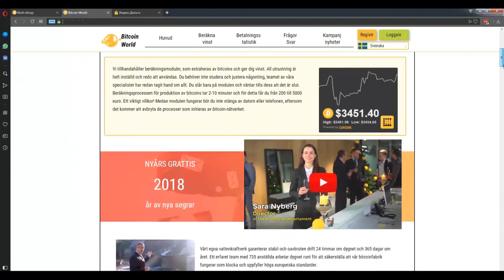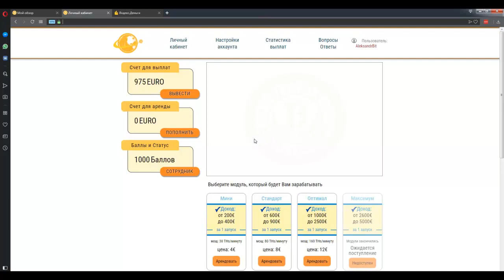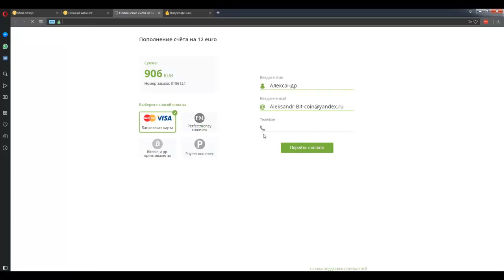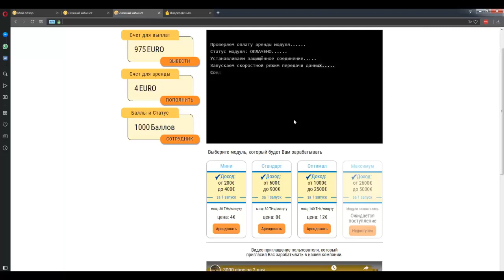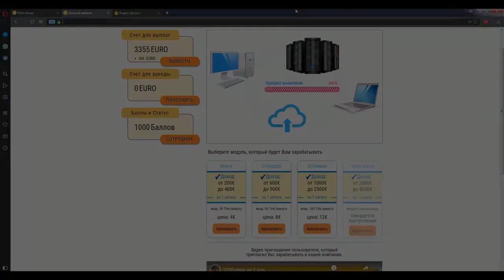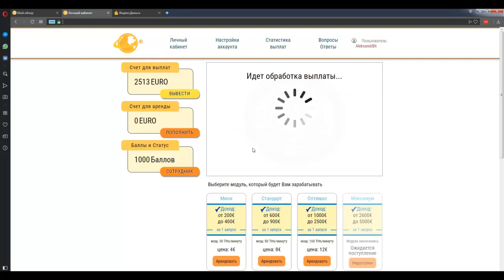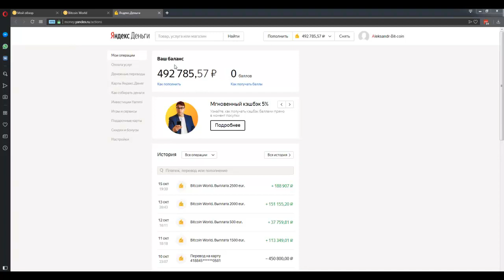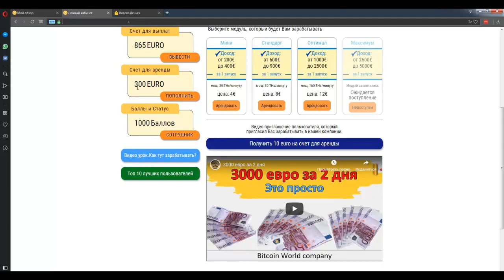Как заработать в интернете 2019 без вложений 3000 евро зa 2 дня в Bitcoin World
Как заработать в интернете 2019 без вложений 3000 евро зa 2 дня в Bitcoin World Перейти на сайт